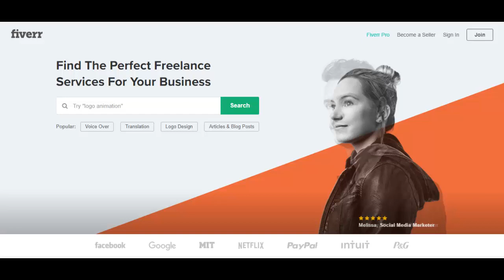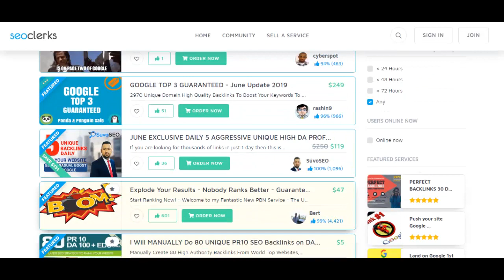Fivver Gold ll Make money with Fivver Gold II Lecture#7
This is the highest PROFIT making video course “Fiverr Gold” and watching this will make you a MILLIONAIRE sooner without putting much effort. Learn to the steps to improve your skills that will earn you a big MONEY. Learn to do work from home using your laptop/smartphone, in your spare time. You will learn the easy technique to make PASSIVE MONEY online just in a day and you can start your online business immediately after learning. We have provided you with the most unique entrepreneurial skills for 100% FREE to pull additional CASH.